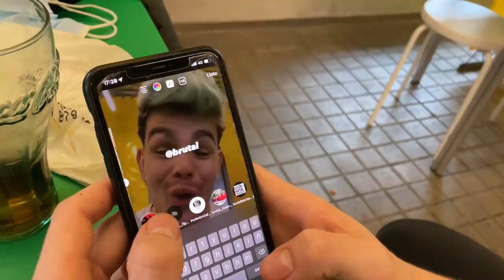🔥Un día siendo FILMAKER de un YOUTUBER FAMOSO🎥 *24H COMIENDO GRATIS* 🍔💸 l MeryCaldass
Videoblog de un día siendo FILMAKER de FlexCidine 🎥 Detrás de cámaras de su vídeo de 24 horas comiendo gratis por ser influencer🔥

¡TOMA DALE GASOLINA Y QUE ESTO NO DECAIGA! 💃🏻

🔥CUENTAS🔥

💛CANALES DE mis puticompis de LA ROLLING HOUSE💛